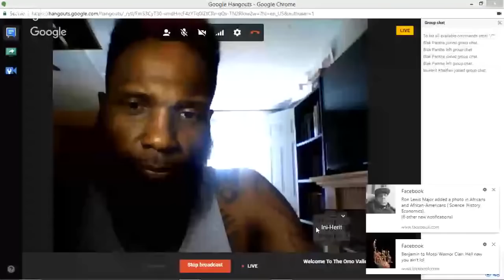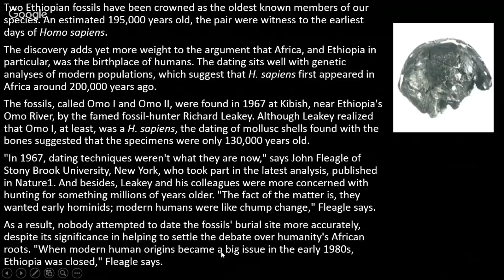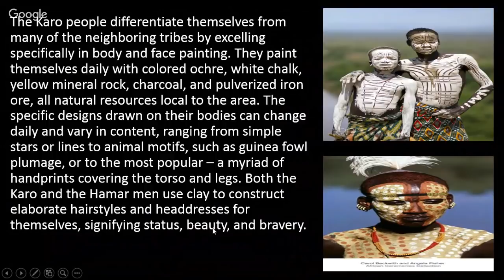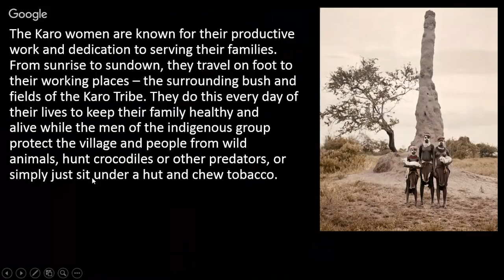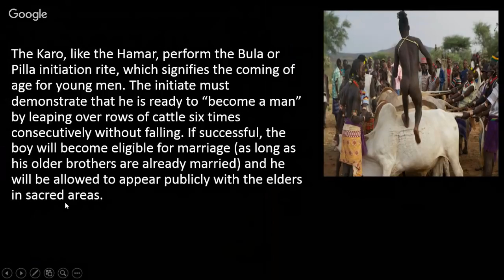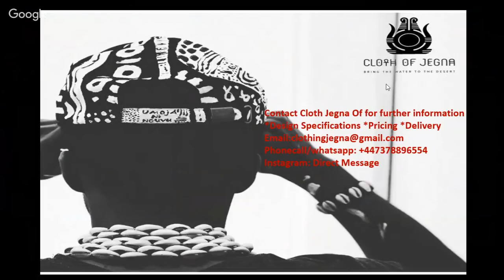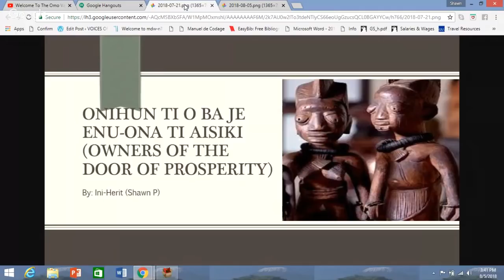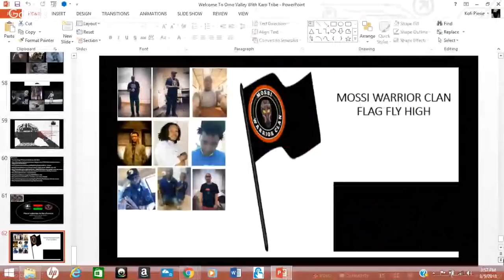Welcome To The Omo Valley With The Karo Tribe